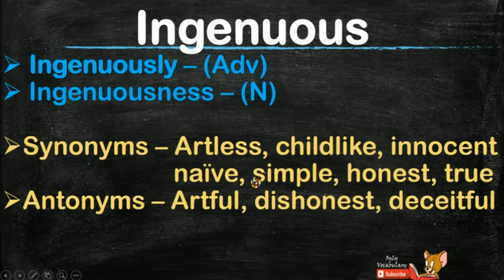#6 Examiner's most favourite words || Meaning of ingenuous with picture, Tricks n Hindi meaning